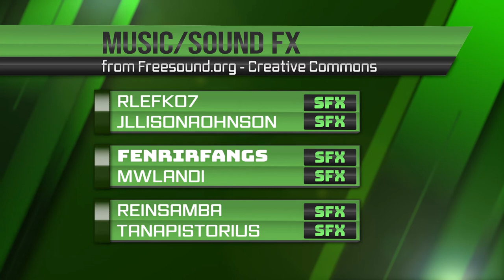Garden Art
Scenes of soil building & cultivation in an urban community garden plot and other artful sequences. Also, many bees. This is my first video art piece in full 1080 HD! It's been a long time coming. The featured plants are fava beans (the legumes,) cherry tomatoes and helenium (the yellow flower.) In the fall there were enough beans to eat and also re-seed the garden. The food scraps compost in the bucket was from my apartment and was mostly full of yerba mate which had been in there for quite awhile. That's why it looks gross.

*caution: i'm showing this style of composting to display an easy method of utilizing kitchen scraps in a garden, yard or near a tree to help inspire people to dig a hole rather than fill a trash can for a dump truck. gardener's usually recommend this method of burying for the pathways and not directly in the garden bed. there are many ways to compost food scraps that are more elegant, but require more work, structures and space. this type of easy composting is mostly anaerobic and can cultivate harmful bacteria that can cause illness if ingested later. thats a little hard to do since it's buried and probably wont be touched by hands again for months, if ever. the worms love it and rain/irrigation does bring oxygen into the soil. an even easier method would be to toss the scraps on top of the soil, like would happen around trees and plants when nobody's around.

(I used the sports graphics titles just to be silly hehe.)